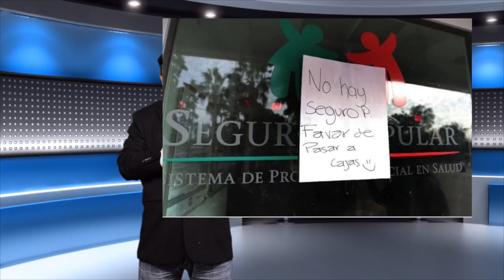Insabi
A dos semanas de haber entrado en vigor el Insabi se encuentra al borde del desastre.